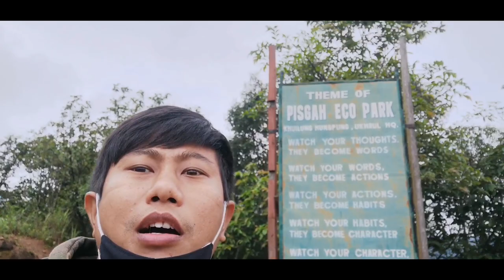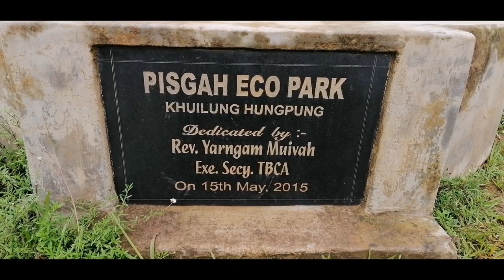A day in Ukhrul(Pisgah Eco Park)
Weather, Food, Friends was so perfect. Until i saw the roads. The people are suffering... Where is the government??